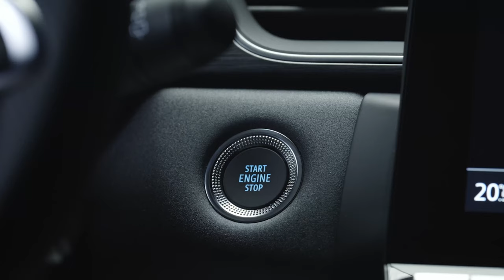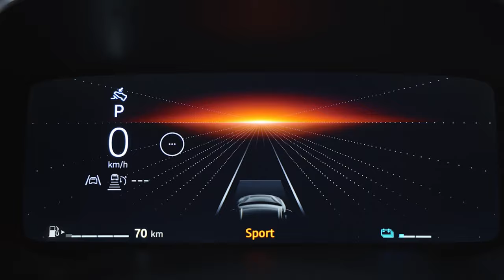Mitsubishi ASX 2024: NUEVO DISEÑO 2024 🚀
En este video, te presentamos en exclusiva el nuevo diseño 2024 del SUV compacto que ha conquistado a miles alrededor del mundo.

Descubrirás:

Un exterior completamente renovado, con líneas más deportivas y modernas.
Un interior rediseñado, que ofrece mayor confort y tecnología de punta.
Nuevas motorizaciones más eficientes y potentes. ⚡️
Funciones de seguridad de última generación para protegerte a ti y a tu familia. ‍‍‍

No te pierdas este video si estás buscando un SUV compacto elegante, tecnológico, seguro y divertido de conducir.